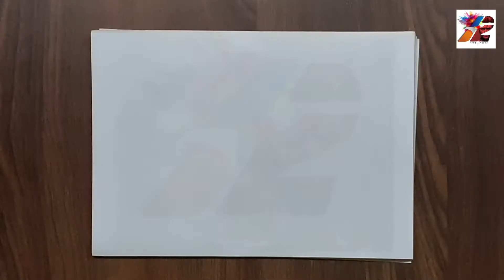Happy New Year Drawing 2021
Follow On mxtakatak